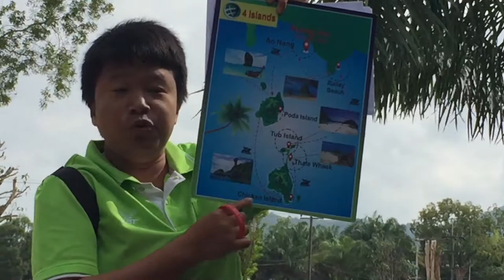Part 252 - 4 Islands, Beaches and a Jelly Fish Sting, Thailand - World Cycle Tour 2018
Friday 14th December.

4 Islands, beaches and a jellyfish sting, Thailand.

Today we went on a speed boat tour to some Islands near Krabi. The weather was quite overcast but we still managed to see some more beautiful beaches.
We also did some snorkelling until Jamie brushed past a jellyfish and it stung him under his arm. Luckily, it was not a dangerous one but he has been in some discomfort with it all day.
Tomorrow we will cross the Phang Nga bay by ferry and arrive in Phuket. The next few days will be spent mainly packing the bikes and preparing for our flight on Tuesday.
And finally, the monkey is not as cute as you think. See the outtakes at the end 😊.